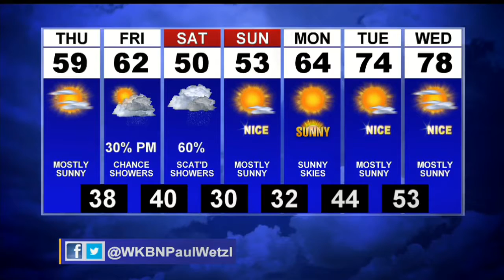Watch for fog overnight